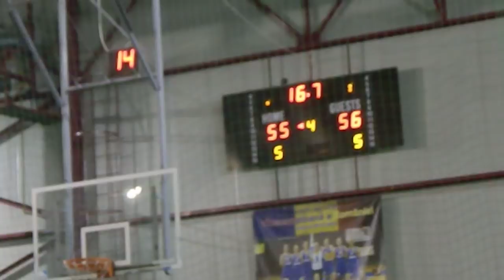Buzzerbeater Stefania Cătinean - U18 feminin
LAPI Dej învinge pe NBS Cluj-Napoca cu un buzzerbeater de la 8m marcat de Stefania Cătinean.